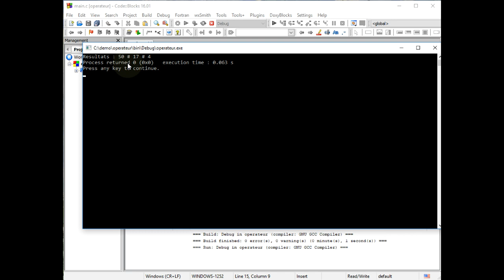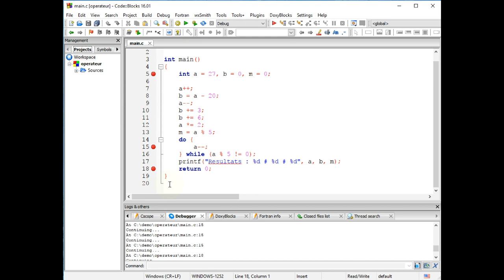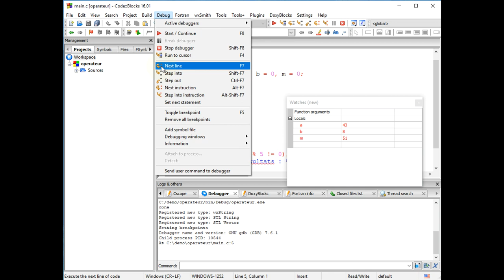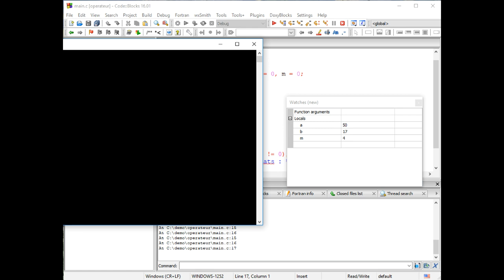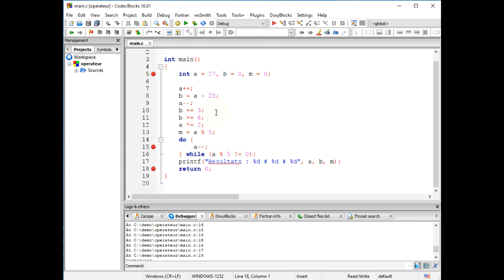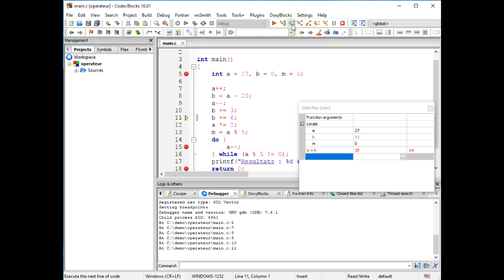Langage C - Debugger avec CodeBlocks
👉 Debugger un premier projet avec Code::Blocks.
Utiliser les points d'arrêt, l'exécution ligne par ligne et examiner le contenu des variables.